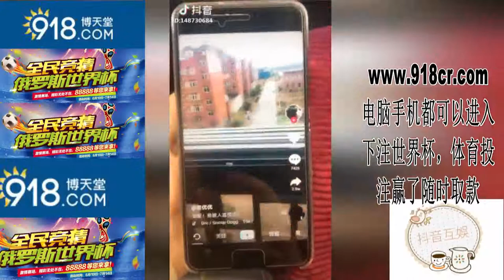抖音上搞笑有趣影片精選25 _Tik Tok Funny Videos #25_